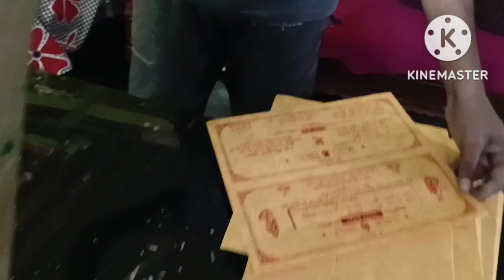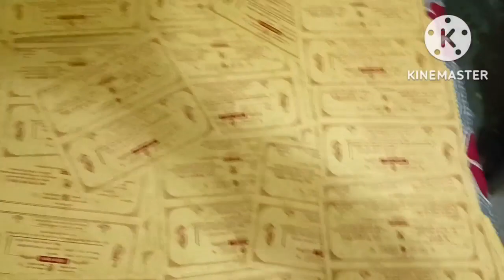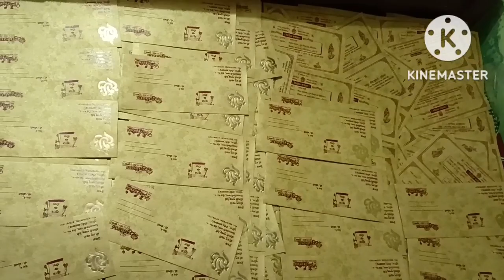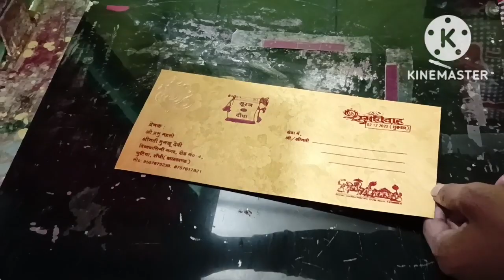Sadi Card printing kaise hota hai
Hi Friends
Ap sbhi ka mere channel per hardik swagat hi,
Dosto Is video me maine Screen Printing Se Shadi Card Print Kar ke dikhaya hi, Dosto jo log Screen Printing Start karna chahte hi un logo ke liye main Step by Step tutorial bana raha hu jo aplogo ki help karega, Mere Channel per Regular Printing ke bare me Tutorial ata rahta hi Jo apke liye helpful hoga.
Thank You Mere aur video dekhne ke liye link per click kare